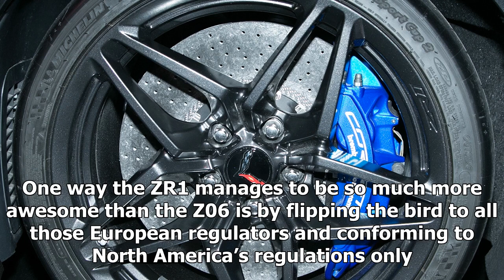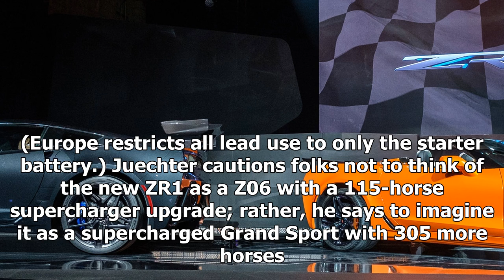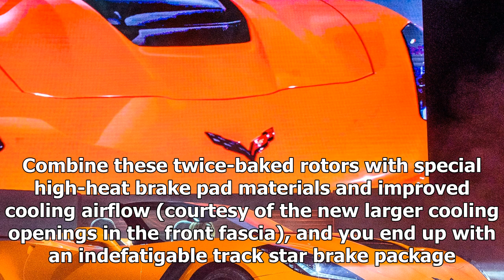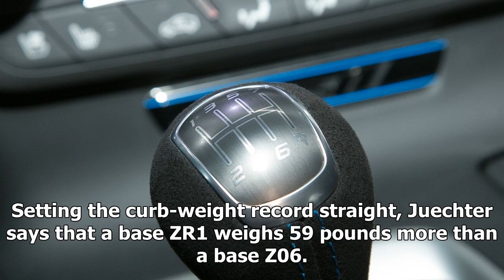6 fast 2019 chevrolet corvette zr1 facts | sport news 2018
6 fast 2019 chevrolet corvette zr1 facts | sport news 2018
Free Price Quote From a Local Dealer We sat down with Corvette chief engineer Tadge Juechter on the occasion of the 2019 Chevrolet Corvette ZR1’s official L.A. Auto Show introduction to learn a bit more about what makes this 755-hp, 715-lb-ft beast t...